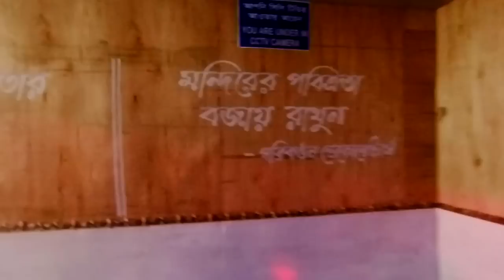Puja Paricrama Balurghat 2018 | পূজা পরিক্রমা বালুরঘাট ২০১৮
Puja Paricrama Balurghat 2018
skk world
skkworld